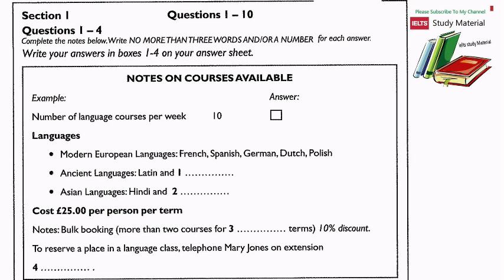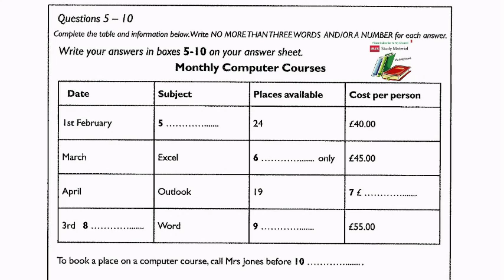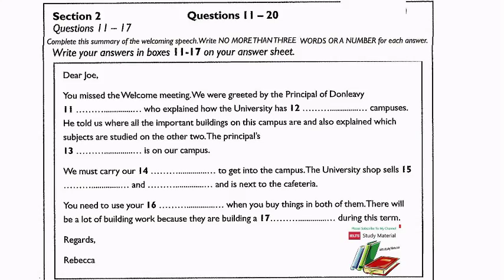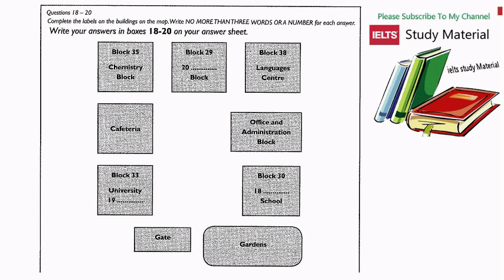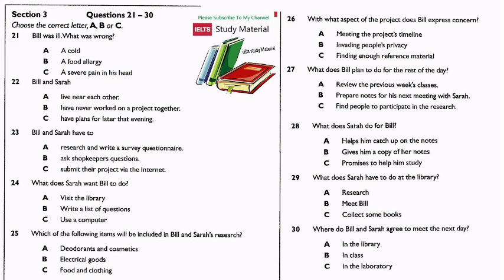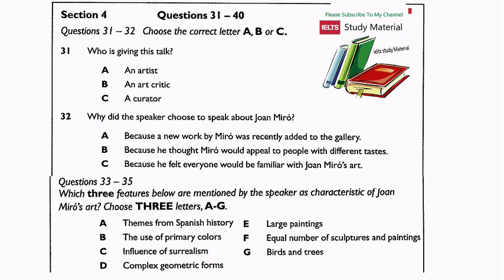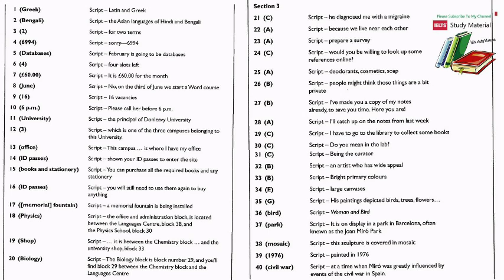ielts listening practice test 2016 with answers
IELTS preparation made easier with preparation materials on book and cd-rom, practice tests and tips from candidates in how to prepare for the IELTS test.